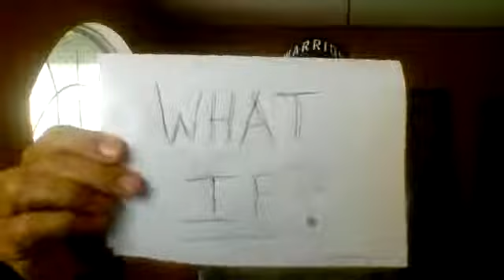The POWER of Questions...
Use this question daily and your actions and results will change drastcially!